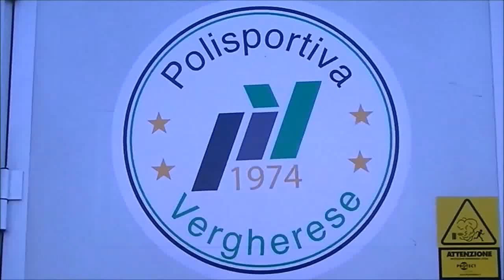vergherese varesina 12 03 2016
ESORDIENTI 2003
VERGHERESE - VARESINA
RISULTATO FINALE 1-3